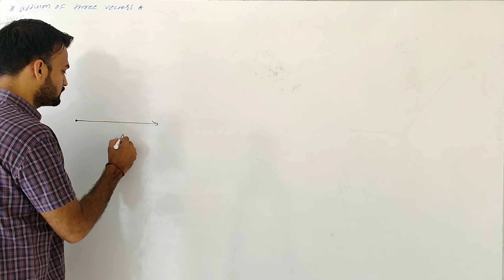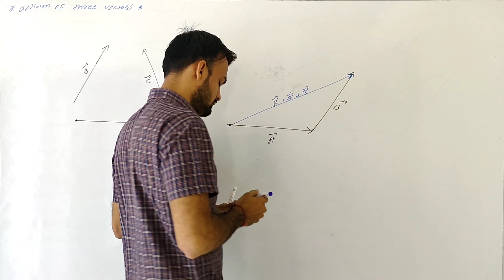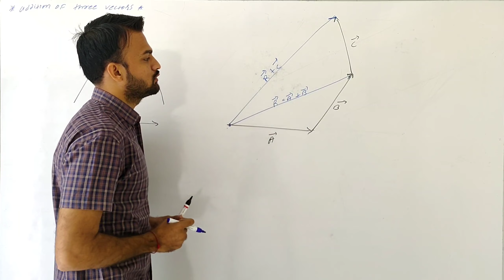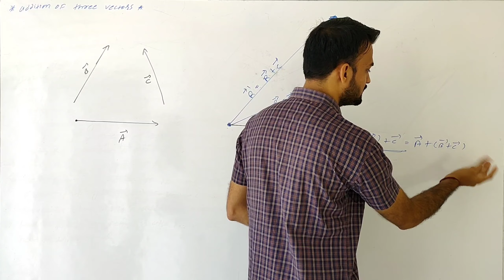11th physics chapter 4 : Addition of three vectors by triangle method